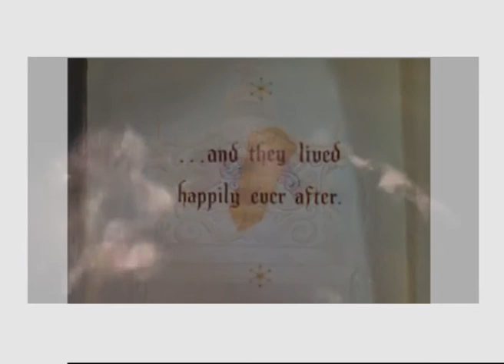Studio500 - First Kiss Project με τον Φάνη Μουρατίδη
FIRST KISS PROJECT
με τον Φάνη Μουρατίδη

Τετάρτη, 17:00-19:00

Το σεμινάριο απευθύνεται σε ανθρώπους που ενδιαφέρονται να συμμετάσχουν σε μια ομάδα που δημιουργεί κάτι όμορφο. Απαραίτητες προϋποθέσεις: ο ενθουσιασμός.

Τί θυμάσαι απ' το πρώτο σου φιλί; Θυμάσαι που συνέβη; Με ποιόν; Ίσως μια φευγαλέα αίσθηση ή έναν ήχο που έχεις συνδέσει μ' αυτήν την πρώτη εμπειρία.

Το πρώτο φιλί είναι μια εμπειρία που σημαδεύει όλους μας. Κι ακόμα κι αν δεν τη θυμόμαστε άμεσα, σχεδόν πίσω από κάθε πρώτο φιλί υπάρχει και μια ιστορία...

Οι συμμετέχοντες διηγούνται τις εμπειρίες τους από το πρώτο τους φιλί και τις μοιράζονται με την υπόλοιπη ομάδα. Πάνω σ' αυτές τις αρχικές ιστορίες και με την καθοδήγηση του Φάνη Μουρατίδη γίνονται αυτοσχεδιασμοί, όπου οι ιστορίες αναπαρίστανται από τους ηθοποιούς, ή και ανατρέπονται τελείως, ταξιδεύοντας προς μια τελείως καινούρια κατεύθυνση.

Οι αυτοσχεδιασμοί δουλεύονται και εξελίσσονται συνέχεια μέχρι να έρθει η ώρα να καταγραφούν σε χαρτί και να δημιουργηθεί το κείμενο μιας παράστασης, στο οποίο τα μέλη της ομάδας θα πρέπει να δίνουν στο πολύ συγκεκριμένο πια και στιβαρό κείμενο, την ανάλαφρη αμεσότητα  της βιωματικής εμπειρίας.

Αποτέλεσμα του σεμιναρίου θα είναι μια παράσταση devised theatre με θέμα  "First Kiss", η οποία θα παρουσιαστεί στο Μεγάλο Σαλόνι του Studio 500.

Πάρτε τα πρώτα σας φιλιά και φέρτε τα στο First Kiss Project για να φτιάξουμε μαζί, σαν ομάδα, την πιο προσωπική παράσταση που έγινε ποτέ...!